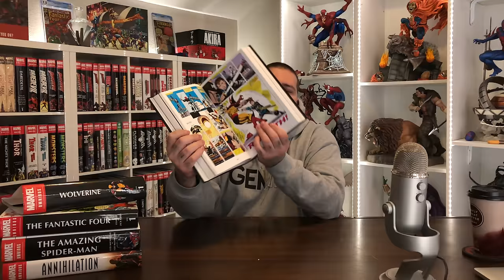TOP 10 Favorite OMNIBUS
Gem counts down his top 10 favorite omnibus of all time.